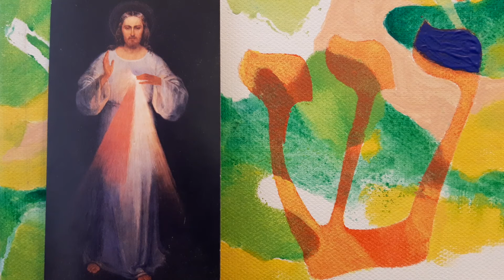Sermon 142 (1) de St Augustin : Nécessité de la Grâce. Jean 14, 6